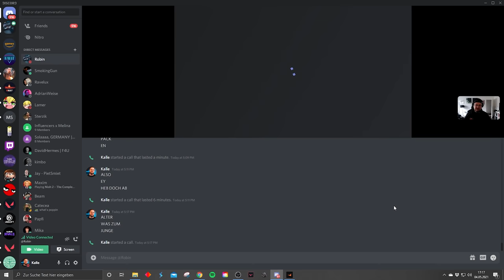WO ist der Bus Song? | 400.000 Abonnentenspecial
Das geht grad ganz schön schnell. Danke euch!